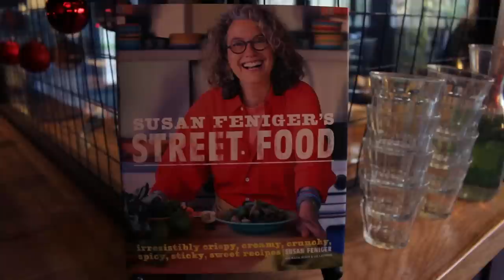Susan Feniger Loves Spring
Chef and restaurateur Susan Feniger inivted So Cal Life Magazine into her Mud Hen Tavern in West Hollywood to share her favorite spring salads. For a list and her favorite recipe, pick up the current March/April issue.